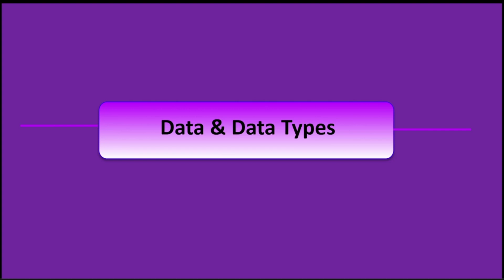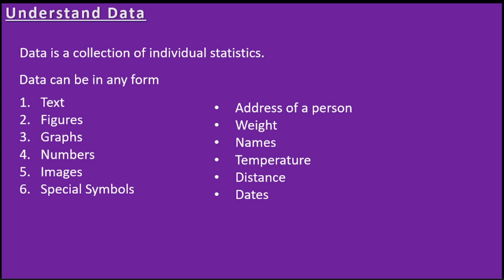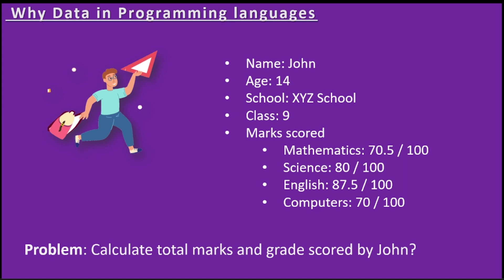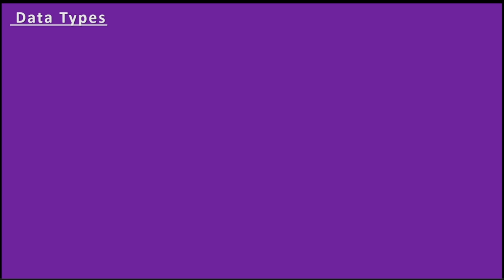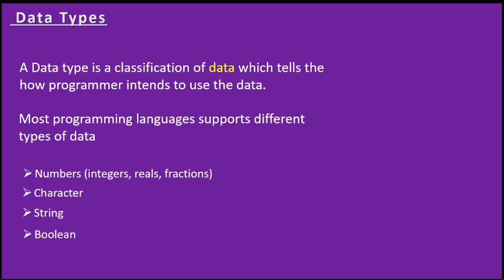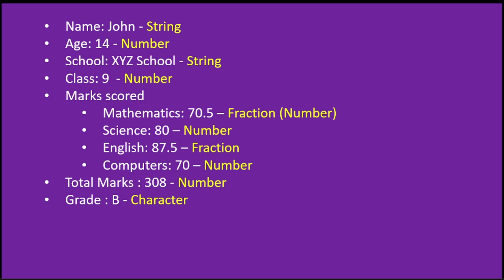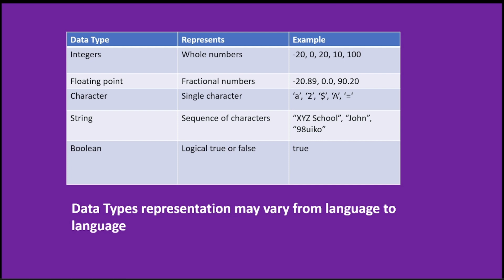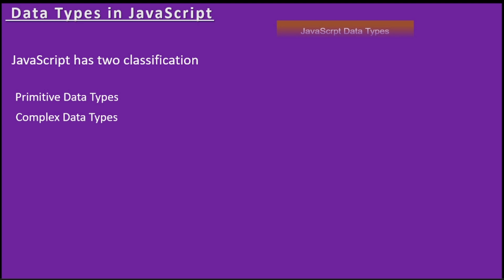Data Types in Programming Language in Telugu | JavaScript Tutorials